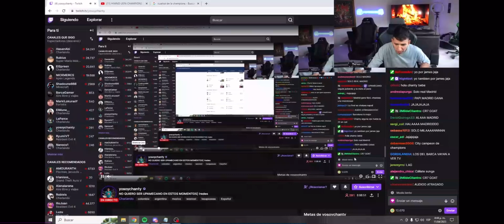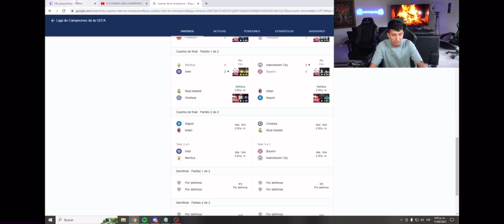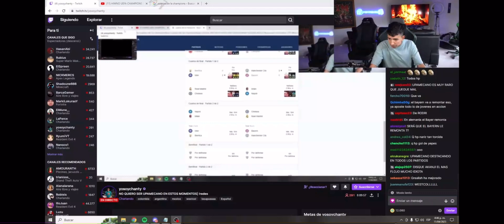CHANTY HABLA DEL PARTIDO DE UPAMECANO